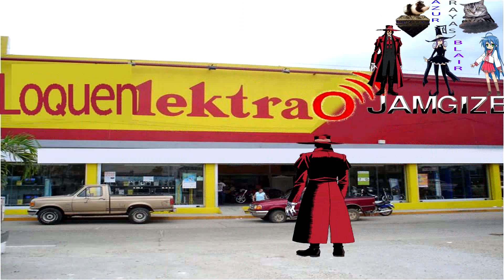LA VÍDEO CÁMARA (2011)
Video del 2011, el cual fue uno de los contados vídeos con guion único.
Espero que el vídeo sea de su agrado